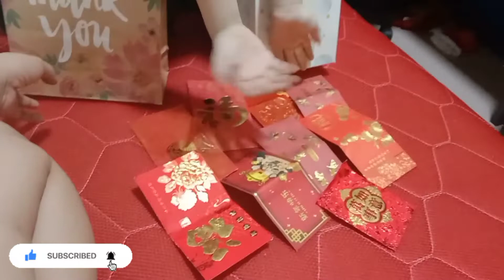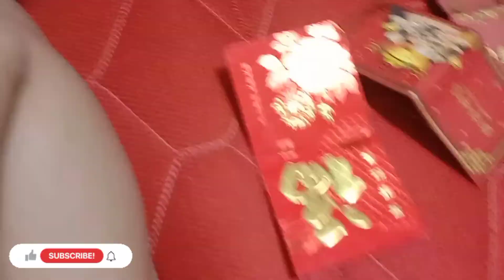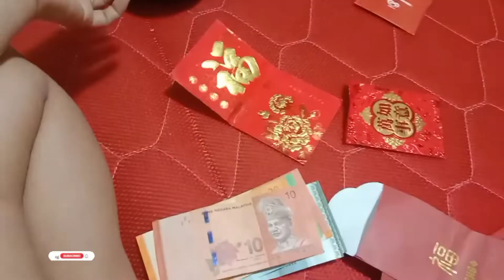Unboxing Gavin 6th bday gift n angpao from aunty & uncle's n friends.